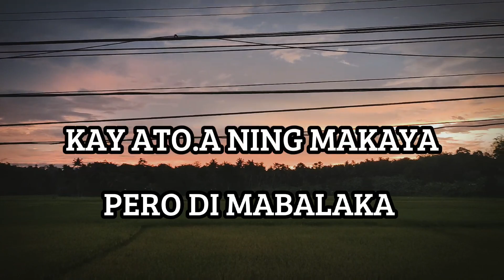Paningkamot - Oro Boyz (Sevenwordz prod.)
Paningkamot - Oro Boyz (Official Music Video) Sevenwordz prod.

Special thanks to: RJ Jalapit

Paningkamot - Oro Boyz